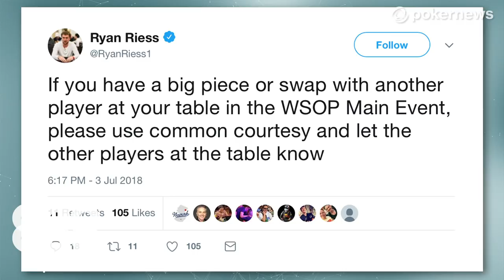What Do You Think About Ryan Riess' Controversial Tweet?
In the latest Gr8 Debate players weigh in on a tweet from WSOP Main Event winner Ryan Riess.  Get varying opinions from Eric Baldwin, Johnathan Karamalikis, Stevan Chew, Ebony Kenney and Allen Kessler.  What do you think about disclosing Swaps and investments?